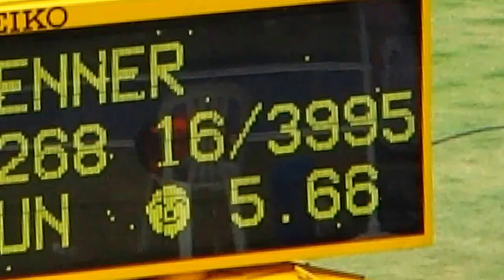Renner Luca távolugrás 3. ugrása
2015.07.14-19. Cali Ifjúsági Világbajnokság